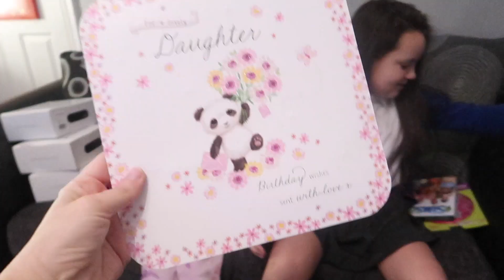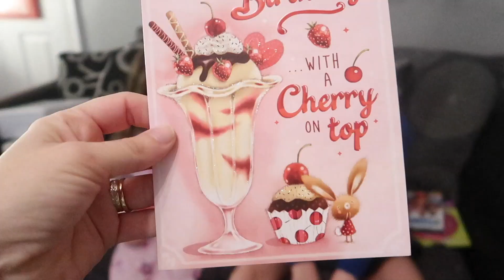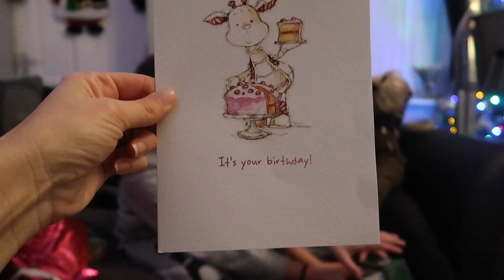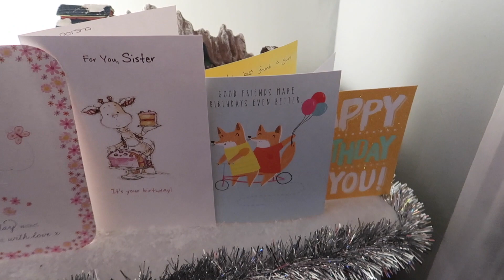PORSHA TURNS 11 HAPPY BIRTHDAY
PORSHA TURNS 11 YEARS OLD X

Mr & Mrs Ravenscroft (R Family) Youtube 323
WOODEND MILL MOSSLEY
MANCHESTER
LANCASHIRE
OL5 9RR ⭐️

SIMPLY SARAH
Check the link here : ⭐️